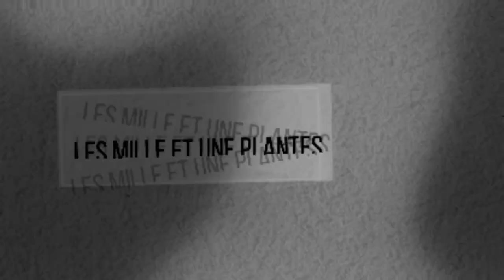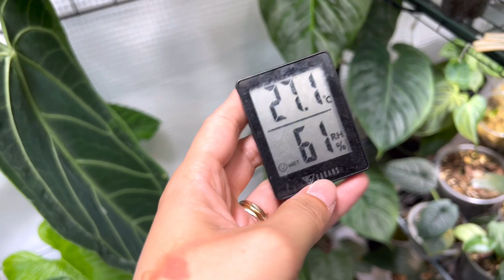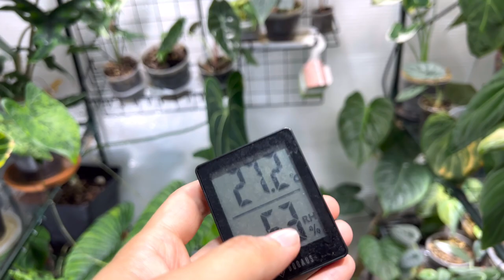Faire POUSSER un bebe plante RAPIDEMENT l Update 2 mois de pousse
↓↓ À DÉROULER ↓↓
🌿 Dans cette vidéo je t'explique comment  faire pousser un bebe plante  de manière sûre, efficace et  rapidement. Je te montre l’évolution sur  2 mois  de 10 de mes  bébés plantes.
 Je t'y expliquais les premiers gestes à tenir dès la réception et les premières clés pour que tout se passe au mieux.

Ma serre:

Mon substrat:

- Ecorces de pin

Mes indispensables plantes:
- Tente de culture:

-Spray électrique:

-Pots hydroponie transparents:

-Grille murale:

Mon matériel de lutte contre les nuisibles:

-Terre de diatomée

-huile de neem

-Savon noir

Hormone de bouturage osyril:

Mon engrais pour hydroponie et terreau (biobizz starter pack):

Pots transparents sans effets opaques: